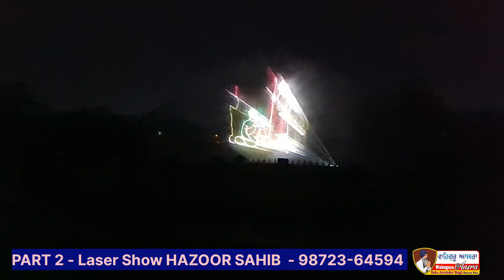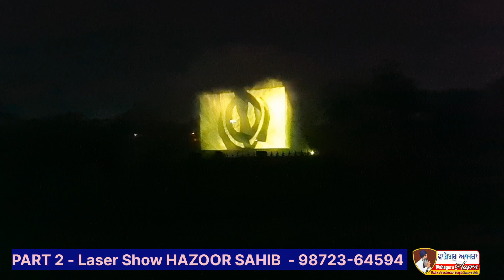PART 2 LASER SHOW HAZOOR SAHIB || Baba Jaswinder Singh DASUYA WALE